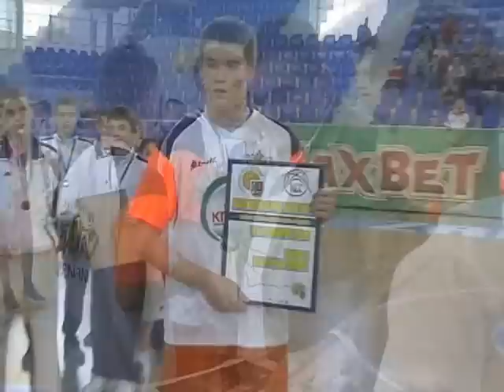Kosarka finale F4 pioniri 1999 godiste